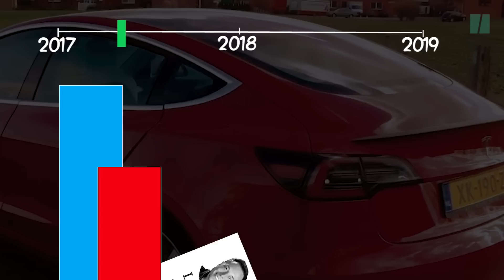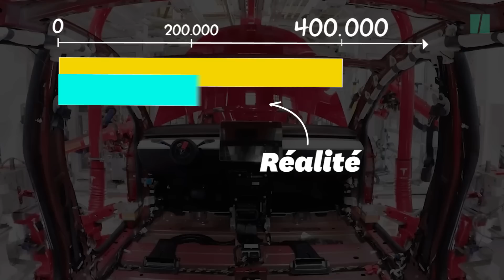Pour la Tesla Model Y, Elon Musk va-t-il encore trop en faire?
La Tesla Model Y fera-t-elle retomber Elon Musk dans ses mauvaises habitudes? Le SUV électrique, dévoilé le 13 mars aux États-Unis après de longs mois d'attente, pourrait bien permettre à la célèbre marque de grignoter le secteur en pleine expansion des 4x4 de loisirs. Succès ou non, on peut de toutes façons compter sur l'excentrique fondateur pour en faire des tonnes.